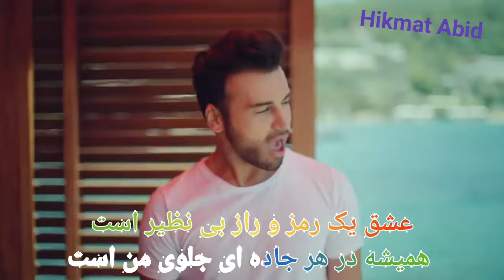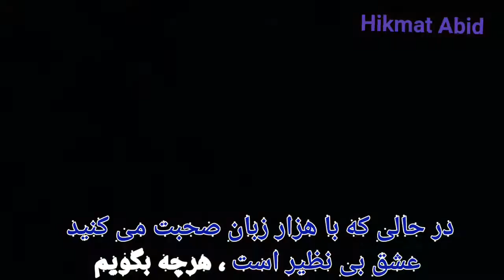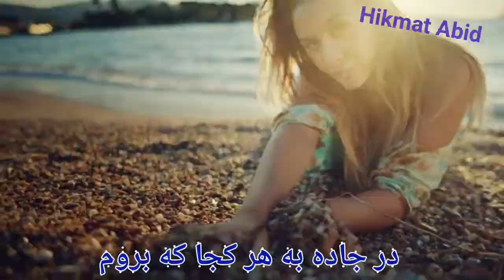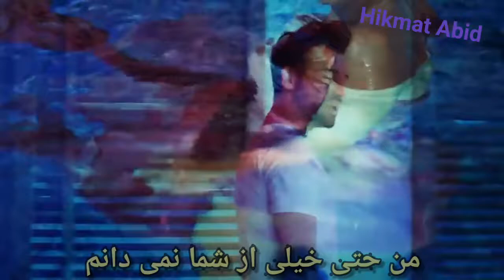آهنگ ترکی به زیر نویس فارسی